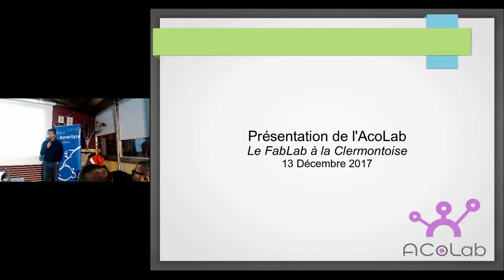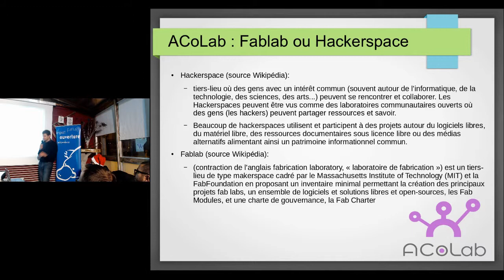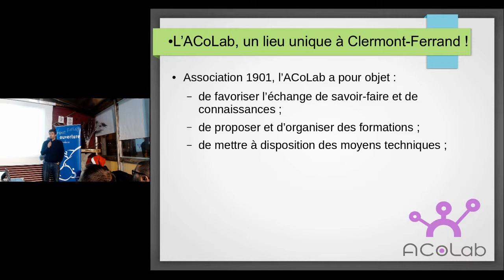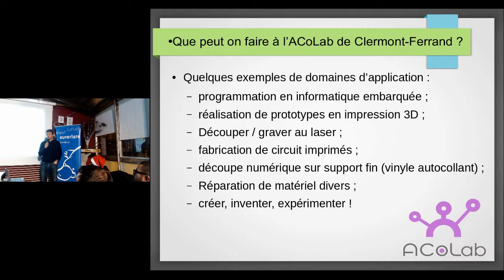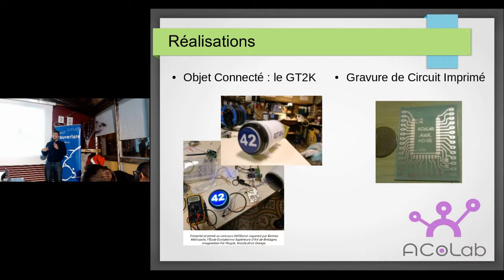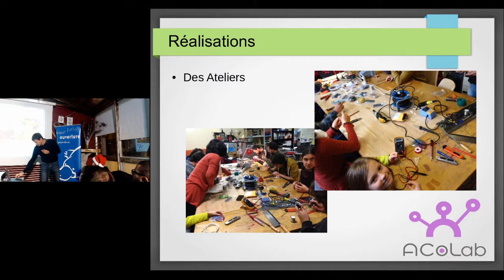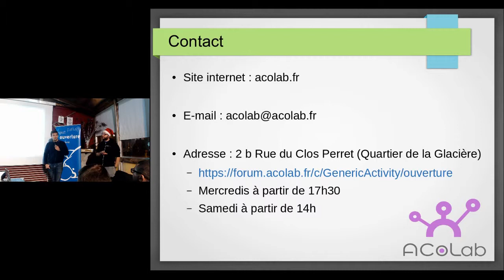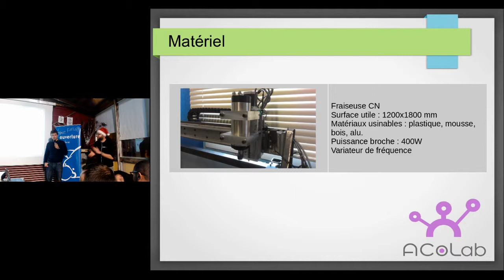APIHour #32 - Thomas Trabattoni - L’Atelier Collaboratif (ACoLab), Fablab/Hackerspace Clermontois